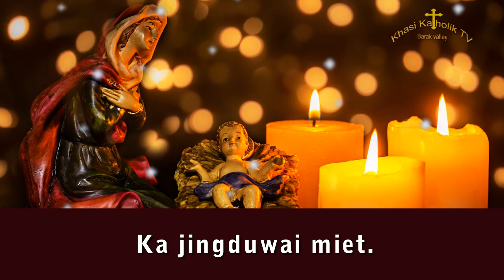29.12.2023 Ka jingduwai miet.- KhasiKatholikTV